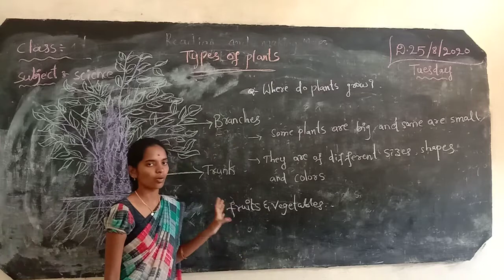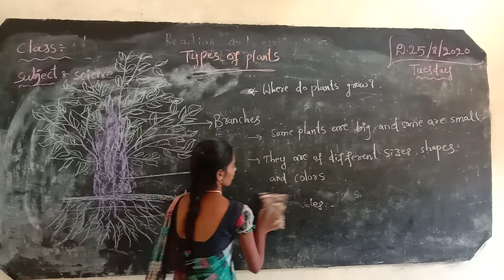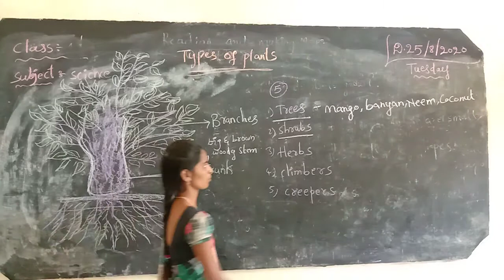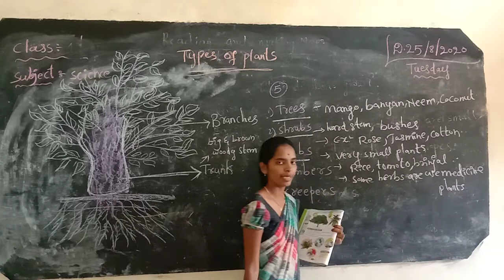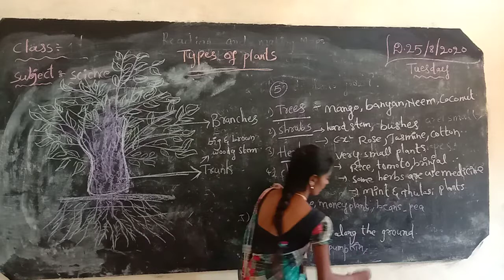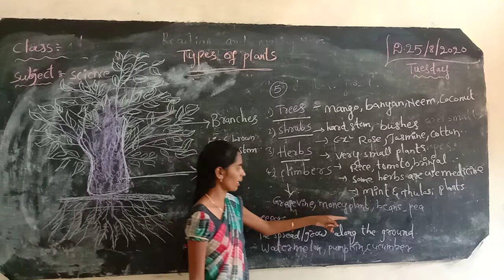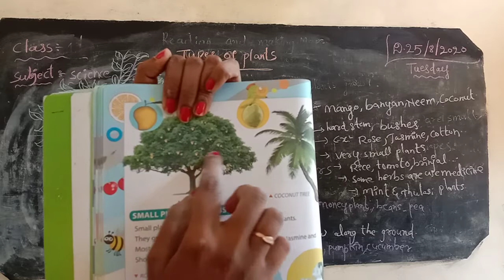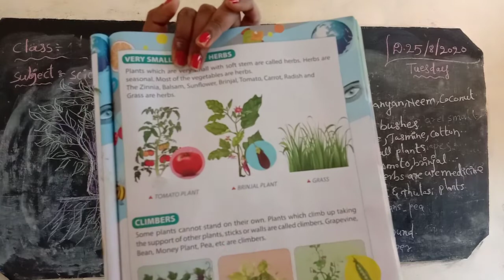3rd class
science